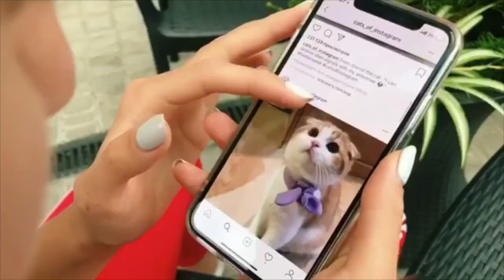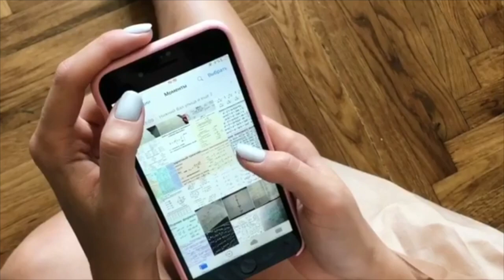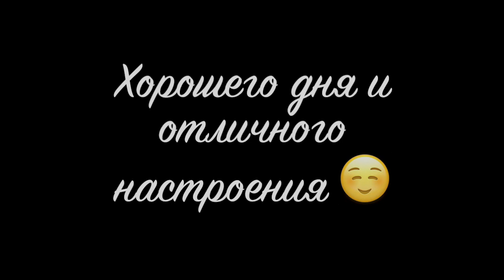Настя Гонцул [nastiagoncul] - Подборка вайнов #7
Автор: _nastiagoncul_